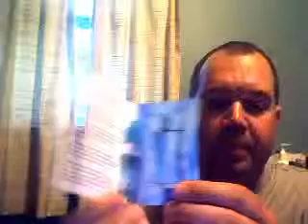Brad discusses Ice Men by Thierry Mugler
A minty menthol cologne.